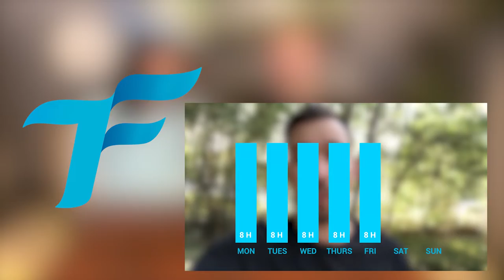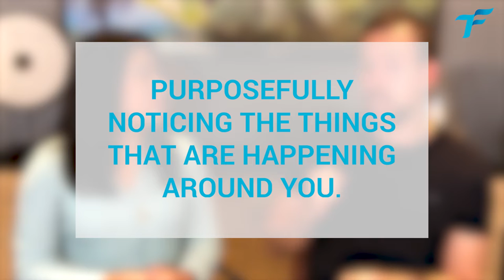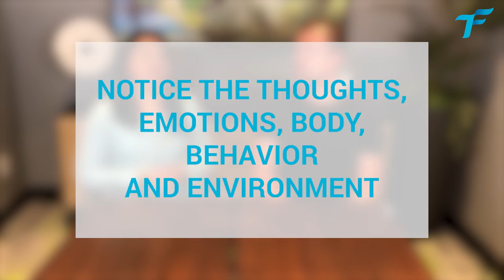HOW MINDFULNESS CAN MAKE YOU MORE PRODUCTIVE with Dr CHELI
We cover the definition and benefits of mindfulness, and how it can help you be more productive. Watch until the end as we walk you through 2 quick exercises to help you practice mindfulness.

PSYCHOLOGY and PRODUCTIVITY - EPISODE 3